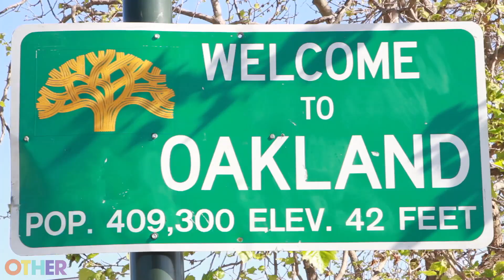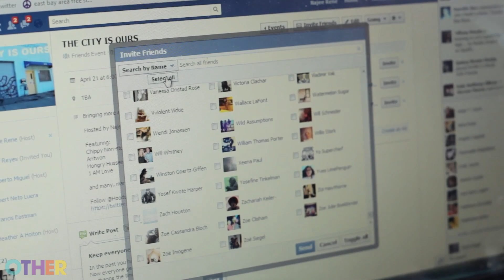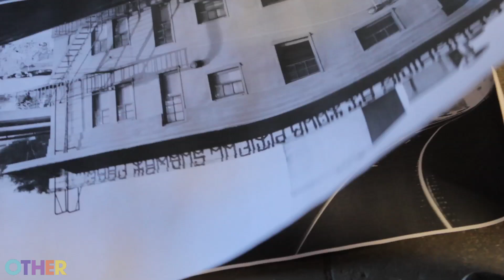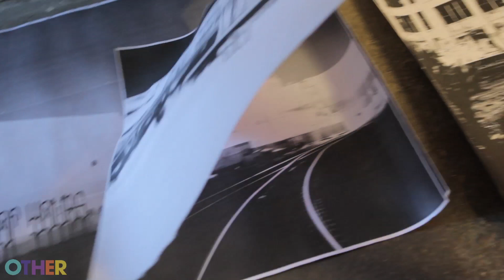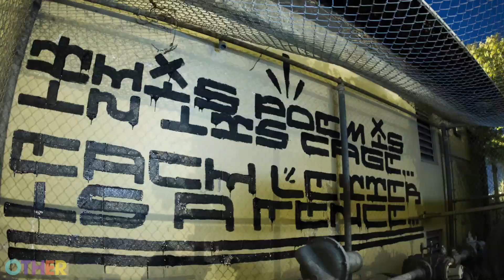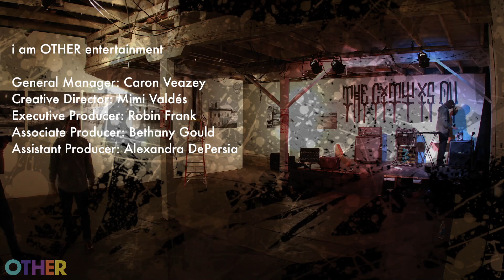Voice of Art - GATS (Graffiti Against The System), Pt. 3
Follow graffiti artist GATS as he risks his safety and anonymity to paint a poem across the East Bay. The final line proclaiming "The City Is Ours" is completed at a community block party, an apt setting to celebrate how street art can be used to make political statements and enrich the culture of a city.